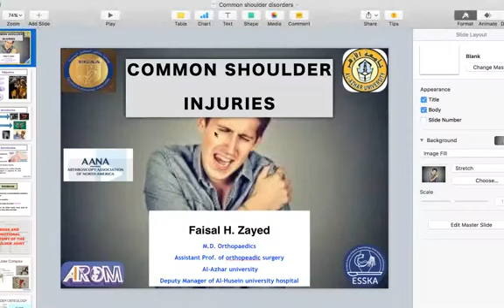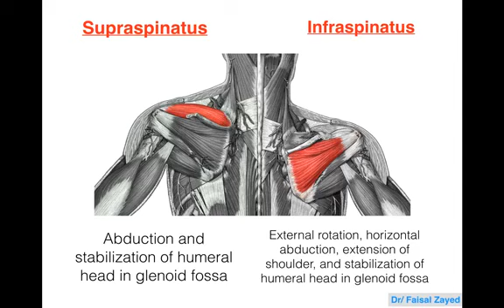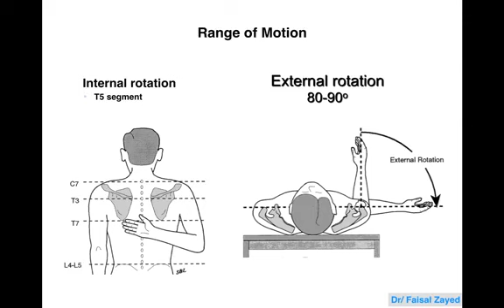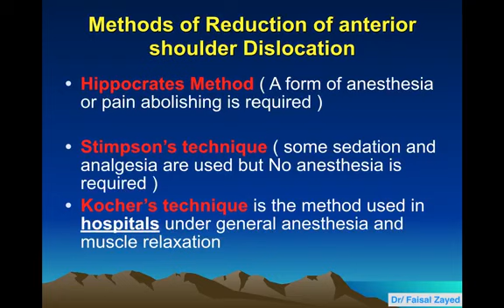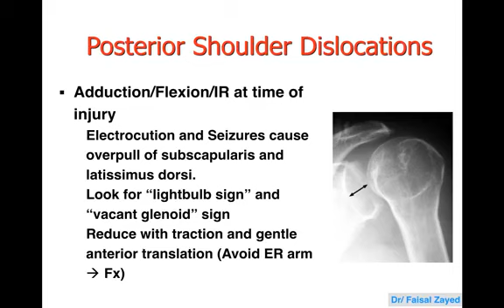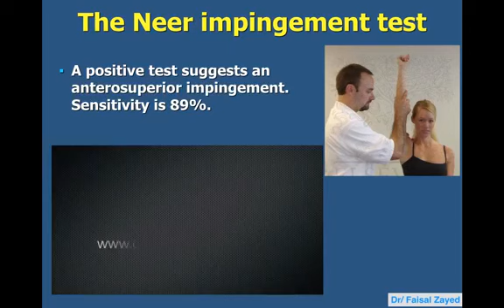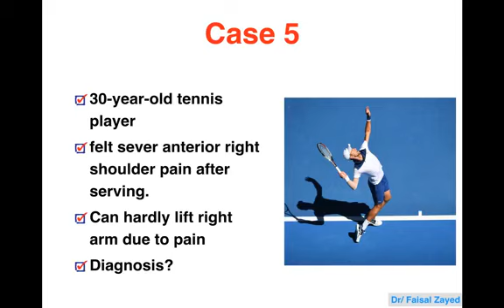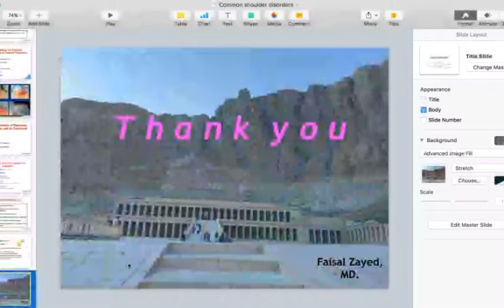Common shoulder injuries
د فيصل زايد